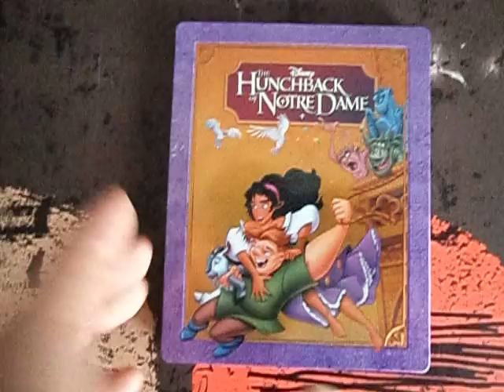disney LE BOSSU DE NOTRE DAME steelbook bluray [UK]